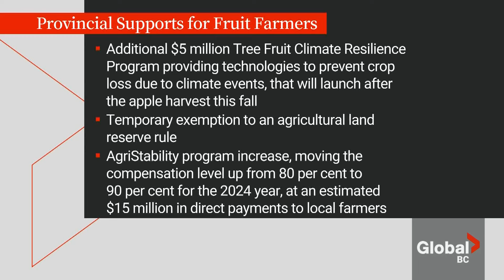BC tree fruit co-op files for creditor protection as financial support for farmers announced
The B.C. government has come to the table with support for farmers in the wake of the devastating closure of the BC Tree Fruits Cooperative, which is now applying for creditor protection.

Premier David Eby and Minister of Agriculture and Food Pam Alexis were in Penticton Tuesday to announce more support for farmers in the wake of the devastating closure of the co-op.

As Global's Taya Fast reports, industry leaders say they not only need help on the provincial level but also from the federal government.